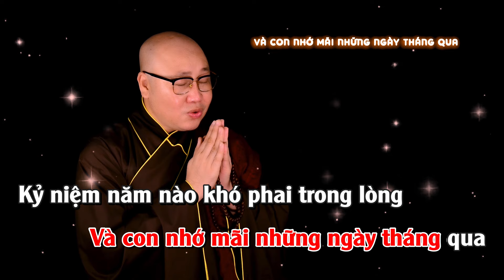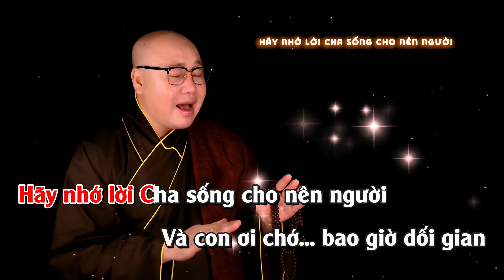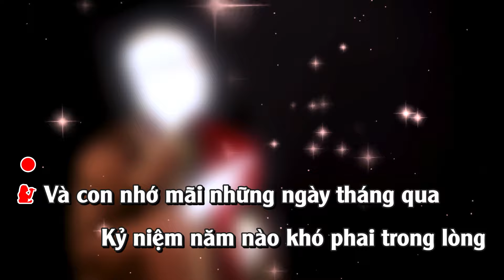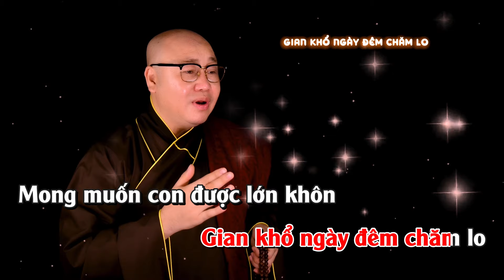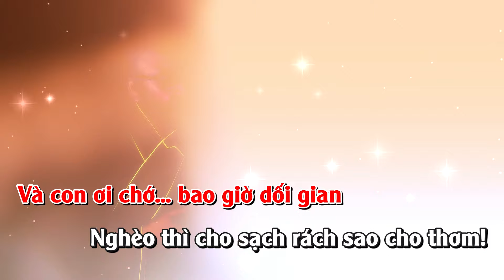KARAOKE TONE NỮ || TÌNH CHA || THÍCH NHUẬN THANH || CHÙA KHÁNH VÂN - LÂM ĐỒNG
Kênh chính thức của :
Đại Đức THÍCH NHUẬN THANH - Trụ trì Chùa KHÁNH VÂN - LÂM ĐỒNG
Quý Phật tử nghe và hoan hỷ ủng hộ Thầy!

Fone number : 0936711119 ( Phật tử Huynh Trần)
► Powered by THÍCH NHUẬN THANH